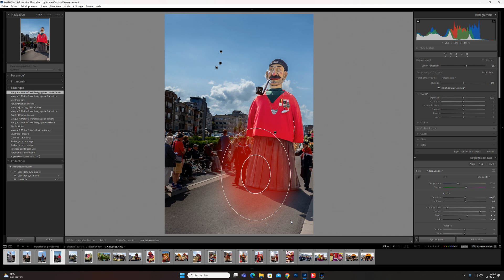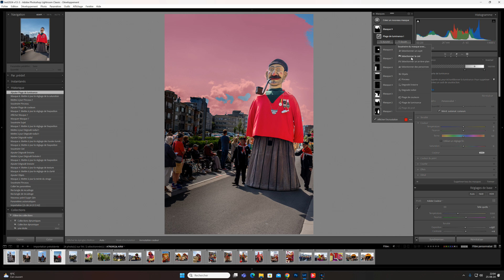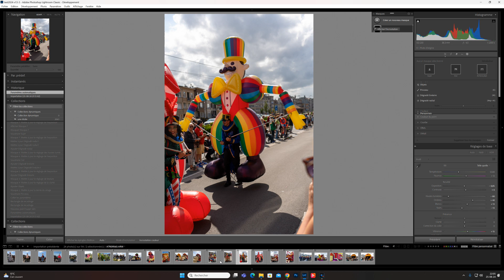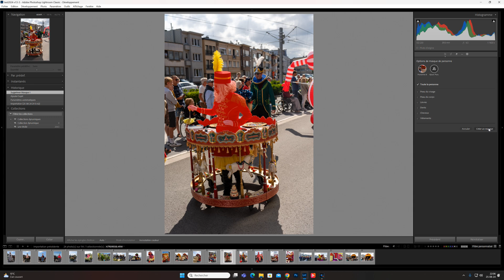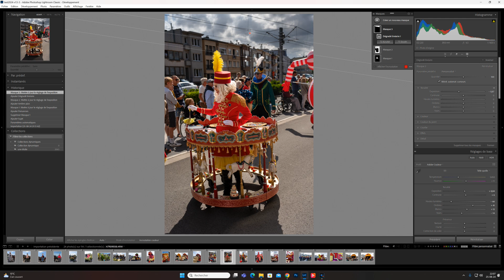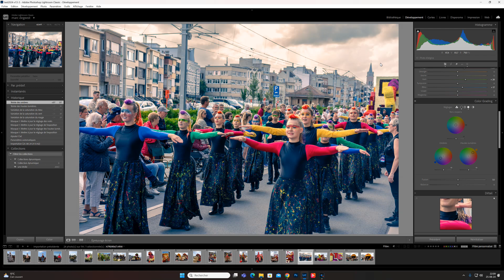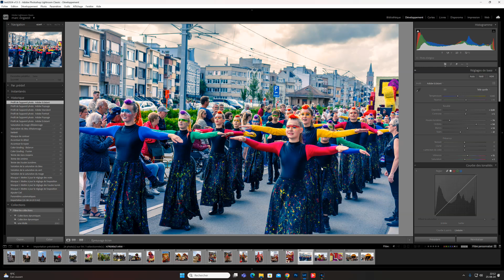comment utiliser lightroom en 2024 partie 5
comment je traite mes photos en 2024